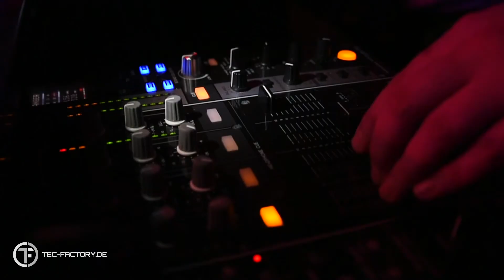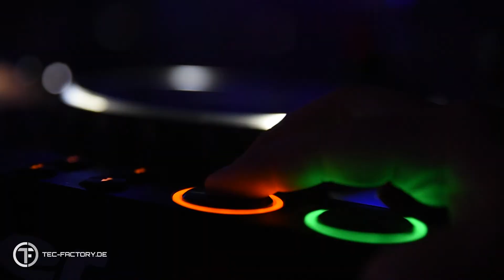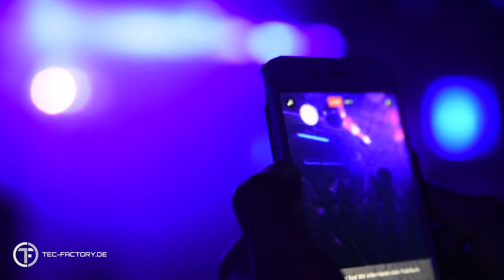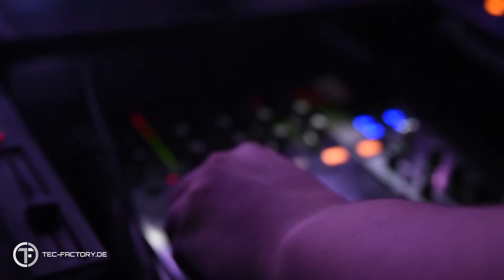TF#6: Interview mit DJ BlueEyes & Sushi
Er ist Koch und nennt sich DJ Sushi. Sie hat wunderschöne Augen und nennt sich DJ BlueEyes.

Das außergewöhnliche Duo BlueEyes & Sushi mixen wöchentlich mehrere Stunden Musik. Auf Facebook haben sie knapp 5.000 Fans und auf YouTube wurden ihr Mixe schon mehr als 100.000 Mal aufgerufen.

Ob live auf Twitch oder als Resident DJ bei TechnoBase.FM, mit Herz und Leidenschaft begeistern sie die Musikszene.

Hole dir den kleinsten und geilsten LED-Discoeffekt für zu Hause.
LEDANCER:

(3er-Set HARDSTYLE)
(I LOVE MUSIC)

Das Team von TEC-FACTORY bedankt sich bei Jessica und Sascha für das tolle Interview.